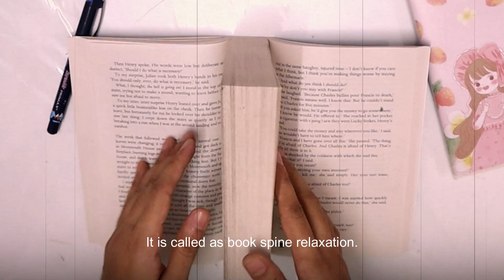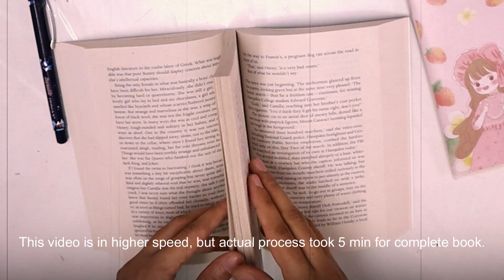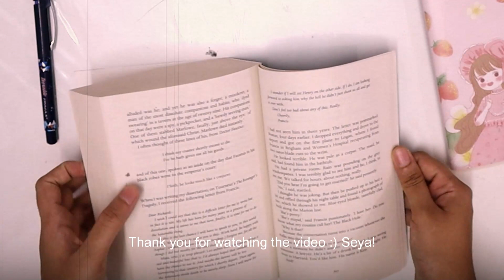Do This Before Reading to Make Your Book Last Longer || Book Spine Relaxation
Book Spine Relaxation before reading book will help you to last your books for longer duration. It takes only 5 min to relax the spine of book. So give it a try. Taking care of books a little more than before.